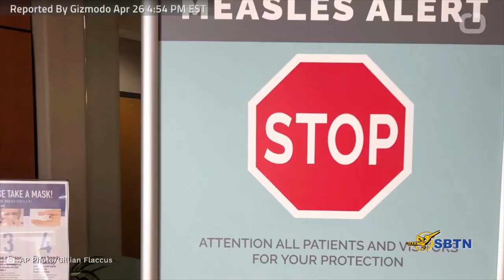VATV | Tổng Thống Donald Trump Ra Lệnh Giới Hữu Trách Siết Chặt Luận Xin Tỵ Nạn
30/04/2019
Bích Phượng